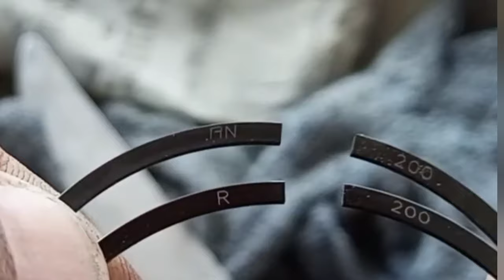วิธีเรียงแหวนลูกสูบง่ายๆใส่ผิดมีพัง สคุปปี้i2012 ตอน5